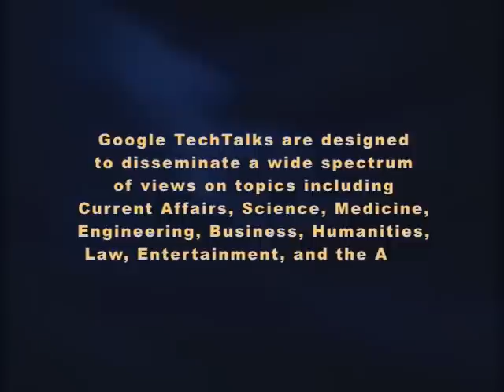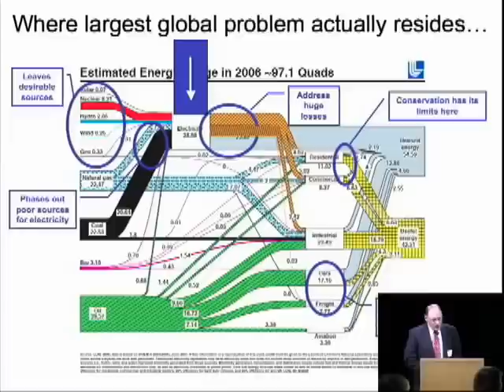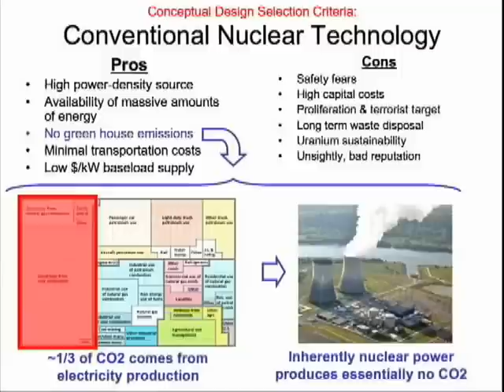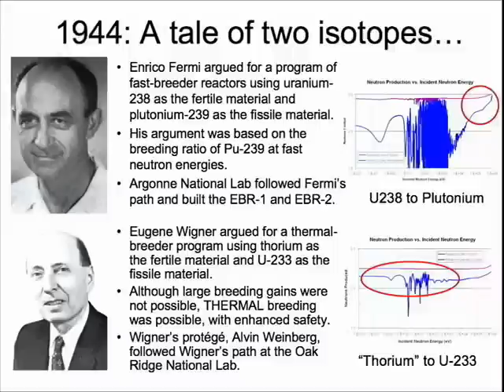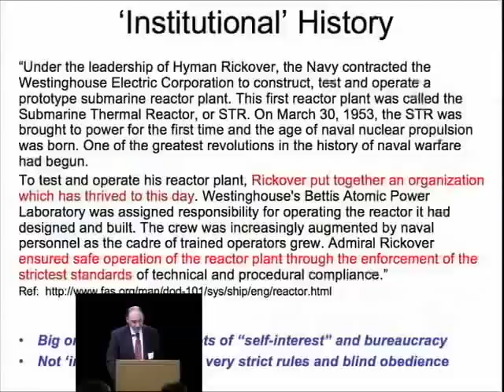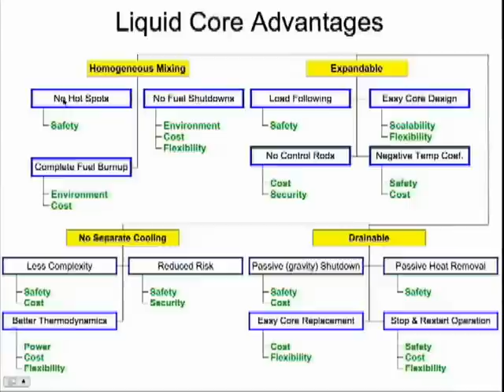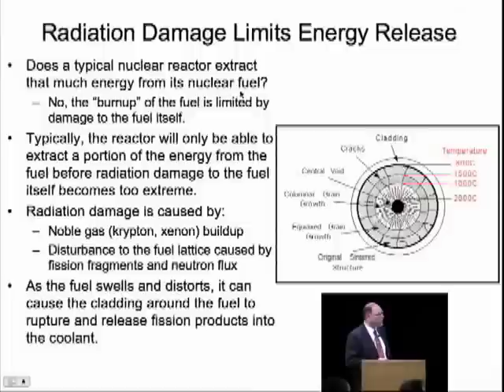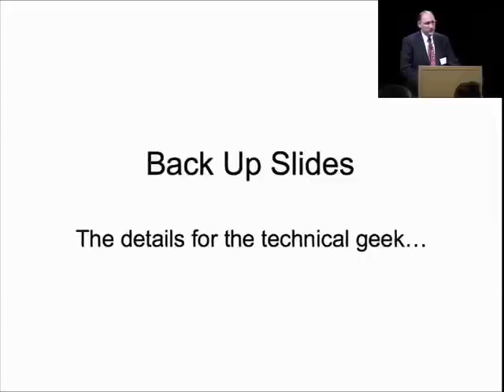The Liquid Fluoride Thorium Reactor: What Fusion Wanted To Be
ABSTRACT

Electrical power is, and will increasingly become, the desired form of energy for its convenience, safety, flexibility and applicability. Even future transportation embraces electric cars, trains, and chemical fuel production (jet fuel, hydrogen, etc.) based upon an abundant electrical supply. Although existing energy sources can and should be expanded where practical, no one source has shown to be practical to rapidly fulfill the world's energy requirements effectively. Presently there is an existing source of energy ideally suited to electrical energy production that is not being exploited anywhere in the world today, although its existence and practicality has been know since the earliest days of nuclear science. Thorium is the third source of fission energy and the LFTR is the idealized mechanism to turn this resource into electrical energy. Enough safe, clean energy, globally sustainable for 1000's of years at US standards.

This talk is aimed at explaining this thorium energy resource from fundamental physics to today's practical applications. The presentation is sufficient for the non-scientist to grasp the whole subject, but will be intriguing to even classically trained nuclear engineers. By providing the historical context in which the technology was discovered and later developed into a power reactor, the story of thorium's disappearance as an energy source is revealed. But times have changed, and today, thorium energy can be safely exploited in a completely new form of nuclear reactor.

The LFTR is unique, having a hot liquid core thus eliminating fuel fabrication costs and the need for a large reactor. It cannot have a nuclear meltdown and is so safe that typical control rods are not required at all. This design topples all the conventional arguments against conventional energy sources in such areas as:

* Waste Production
* Safety
* Proliferation
* Capital Costs and Location
* Environmental Impact
* Social Acceptance
* Flexibility
* Grid Infrastructure
* Efficiency

Should America take this step toward a New Era in Nuclear Energy Production? Hear the case for "The Electricity Rock" and then decide.

Speaker: Dr. Joe Bonometti
Dr. Bonometti has extensive engineering experience in the government, within industry, and in academia over a 25-year career. Recently completing an assignment as the NASA Chair Professor at the Naval Post graduate School, he supported a ship design study that utilized advanced nuclear power derived from thorium. Working at NASA for ten years as a technology manager, lead systems engineer, nuclear specialist, and propulsion researcher, he lead several NASA tiger teams in evaluating the Nuclear System Initiatives fission demonstration vehicle and missions. He managed the Emerging Propulsion Technology Area for in-space systems, the Marshall Air Launch team, as well as a variety of other power and propulsion assignments and is now the Lead Systems Engineer for the Ares I-Y flight. After earning a Doctorate degree in Mechanical Engineering from University of Alabama in Huntsville, he spent several years as a Research Scientist & Senior Research Engineer at the UAH Propulsion Research Center where he served as a Principal Investigator and manager for the Solar Thermal Laboratory. He has worked as a Senior Mechanical Designer at Pratt & Whitney supporting aircraft engine manufacturing and at the Lawrence Livermore National Laboratory within the laser fusion program. A graduate from the United States Military Academy, at West Point, where he studied nuclear physics and engineering, Dr. Bonometti served as an officer in the United States Army Corps of Engineers; both in combat and district engineering management assignments. He is a Registered Professional Engineer in the State of Virginia, and has authored numerous aerospace technical publications, particularly propulsion and space systems technologies. His technical expertise includes nuclear engineering, specialized mechanical & materials research, space plasmas & propulsion, thermodynamics, heat transfer, and space systems engineering.

This Google Tech Talk was hosted by Boris Debic.